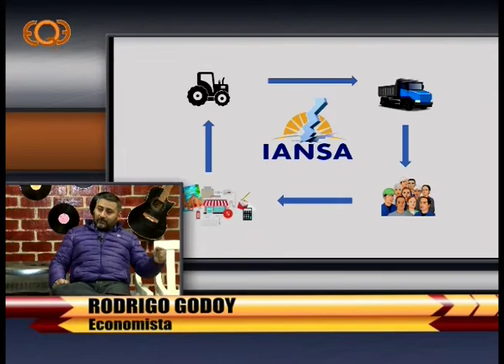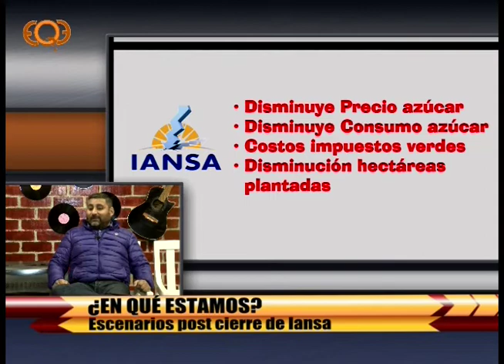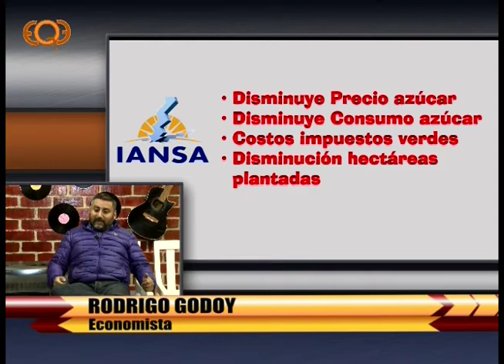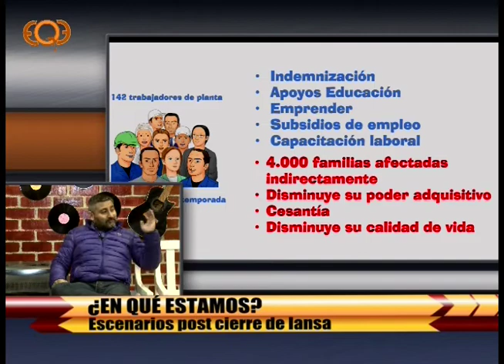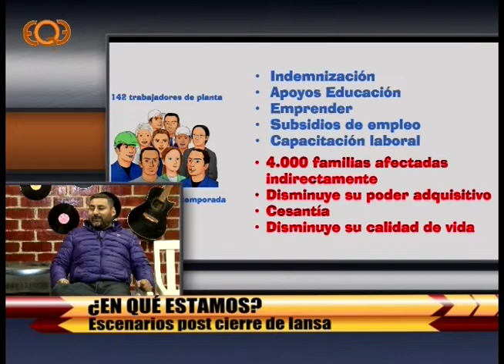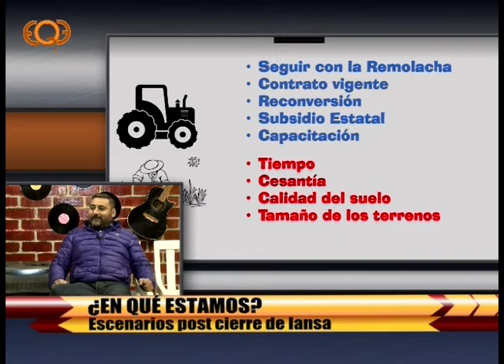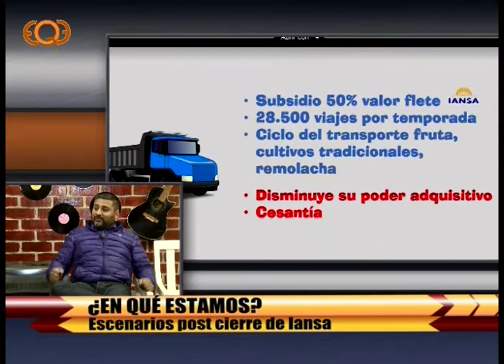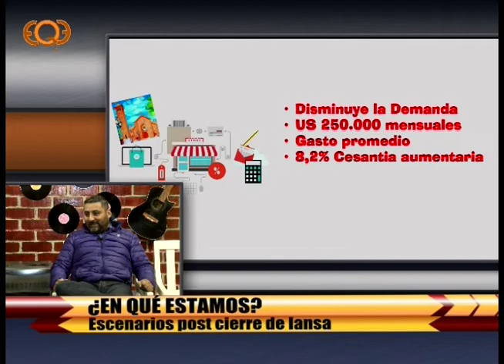¿En Qué Estamos? 31/07/2018 Rodrigo Godoy